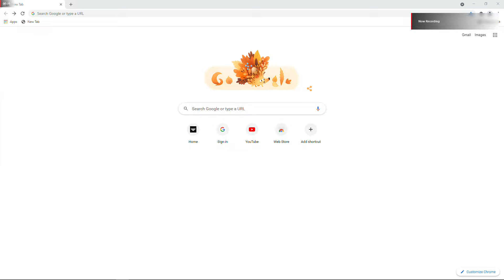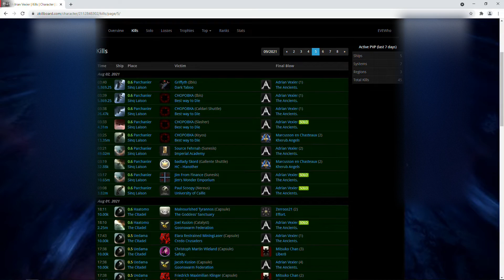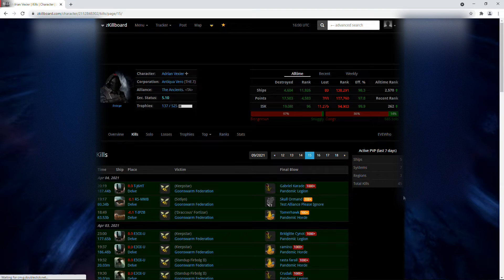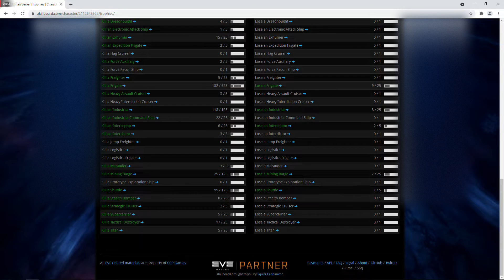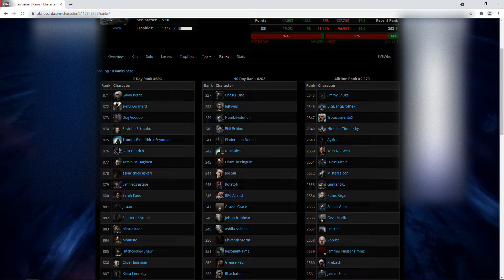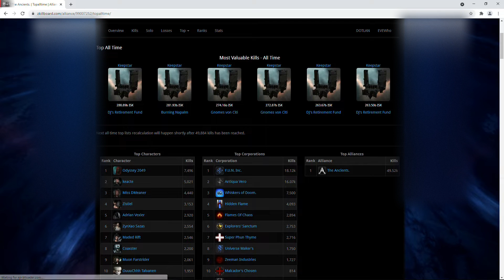EVE: Online Audit - Vexier zkillboard page and stats - Rank 96 All Time - 2021.09.22